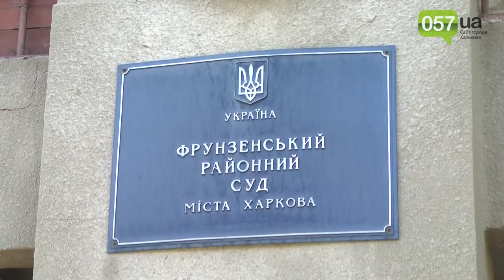В деле по теракту на Маршала Жукова допрошены последние два свидетеля